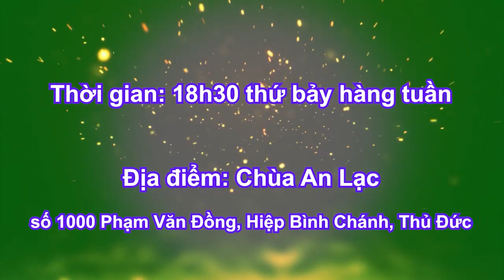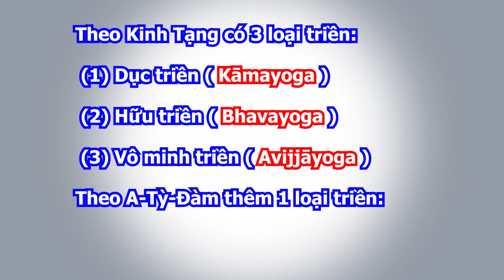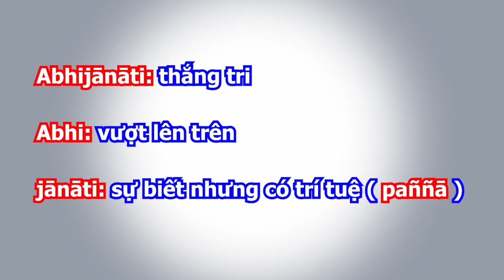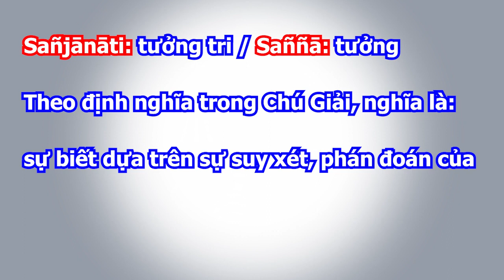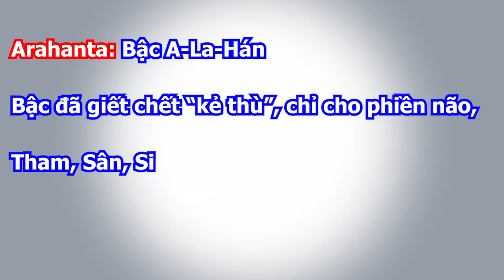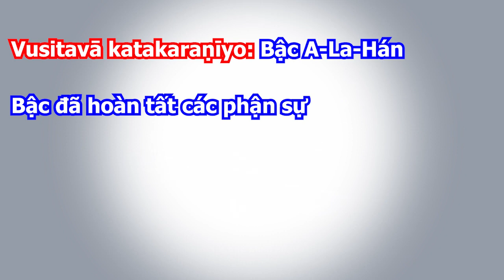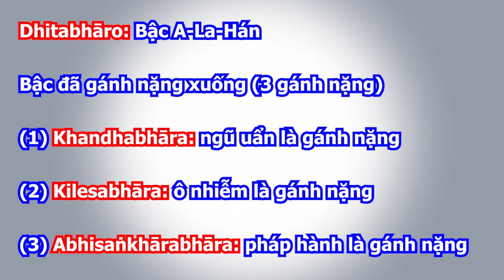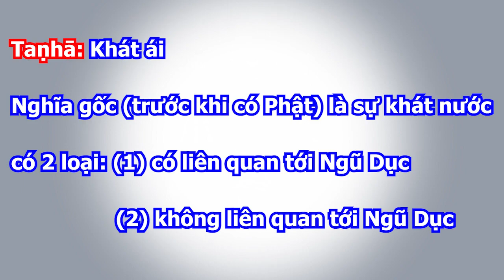Trung Bộ Kinh - 01. Kinh Pháp Môn Căn Bản Mūlapariyāyasutta (3) - sư Hạnh Tuệ